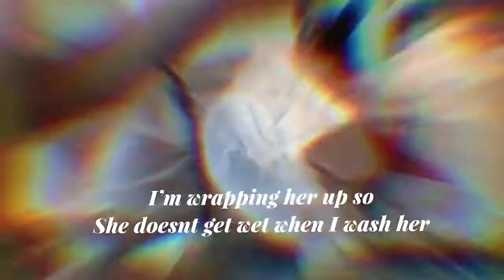Fixing Up My Sisters Baby Doll!! She Changed So Much!!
I had so much fun fixing up this!